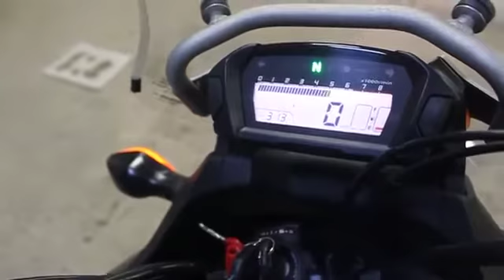HONDA NC750, 2014 год